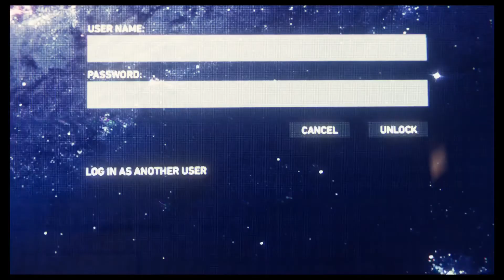Marvel's Spiderman PS4 Gameplay 2